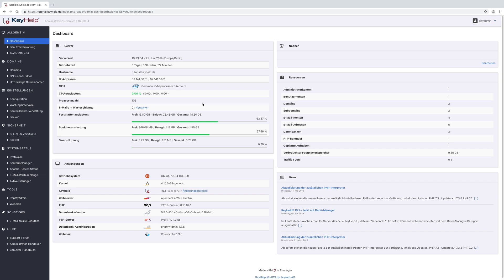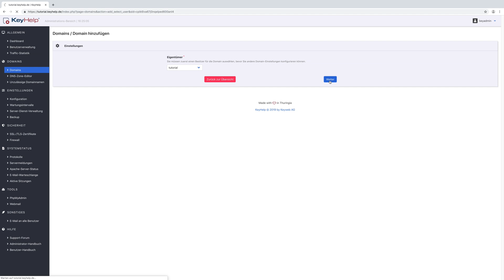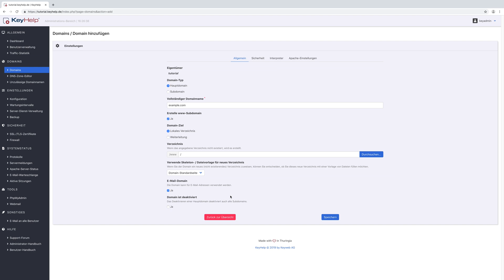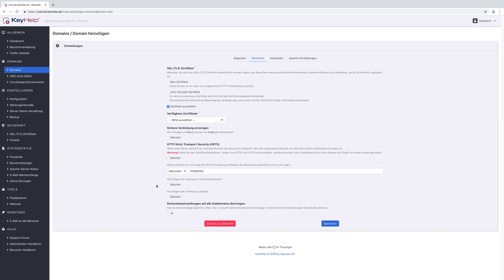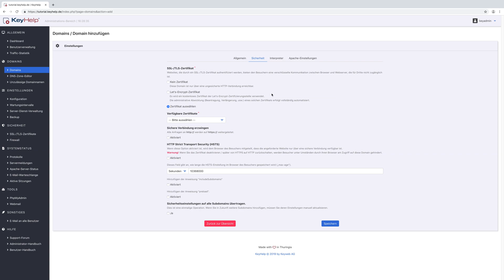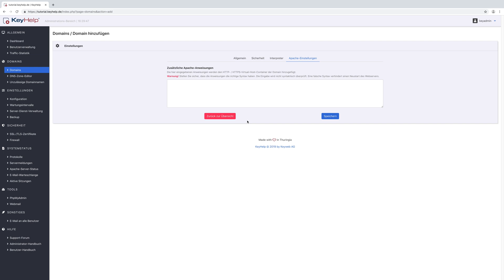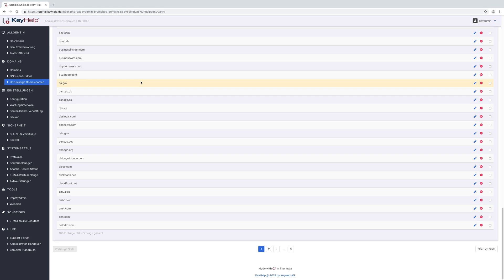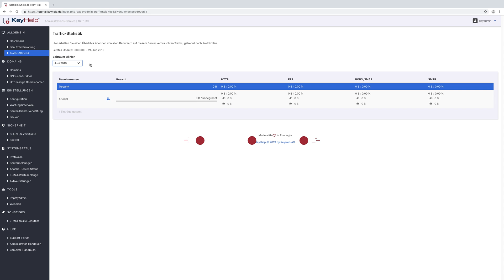KeyHelp Administrator-Tutorial 03 | Domains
Administrator-Tutorialserie für einen noch leichteren Einstieg in die kostenfreie Administrationssoftware KeyHelp.

KeyHelp ist ein bei Insidern sehr beliebtes Administrationstool für Linux-Webserver (für Ubuntu und Debian). Es handelt sich um Freeware, die für eine unbegrenzte Anzahl an Domains genutzt werden kann. Die kostenfreie Verwaltungssoftware für Server überzeugt durch ihre Übersichtlichkeit kombiniert mit zahlreichen nützlichen Funktionalitäten.